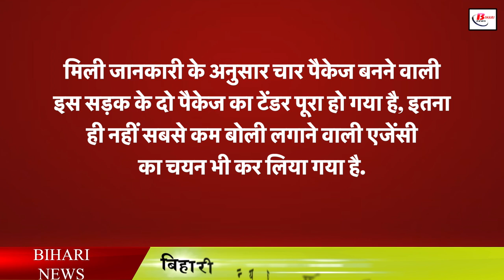बिहार के सभी जिलों को जोड़ने वाले एक्सप्रेस वे बनने का रास्ता हुआ साफ़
Soon the construction work of Bihar's Poorna Express is going to start. Whose construction is going to be done in the middle of Darbhanga, now you will think that expressway is the only way till now, you must have heard about many expressways from us, so what is special about it, so let us tell you that till now the number of expressways in Bihar The expressway has also been approved to be built, all of them pass through other states, but this will be the first project which is going to connect only and only the districts of Bihar, according to the information received, four packages will be built for this road. Tender for two packages has been completed,